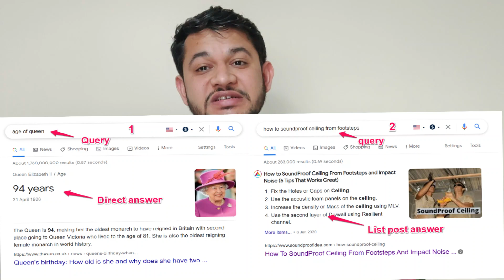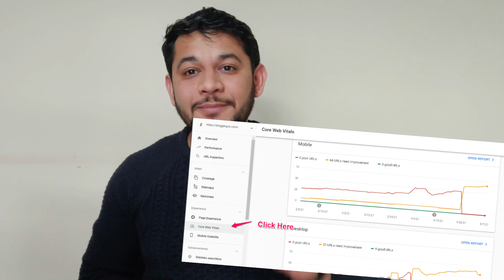Why Your Website Traffic is Decreasing Everyday? Major Google Updates in 2021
What are the reasons for website traffic reducing day by day? What are the major Google updates in the year 2021? How to optimize content for the Current Google updates and what causes the website ranking to be down for a couple of days.

💥Best Recommended Tools 💥